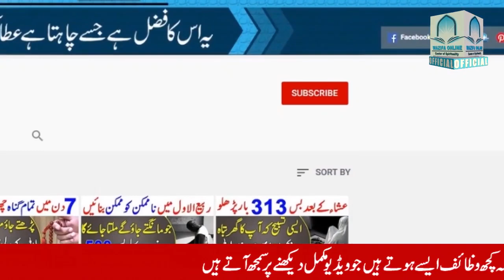Ya Samio Wazifa for Hajat - Idhar Haat Uthao Udhar Murad Puri